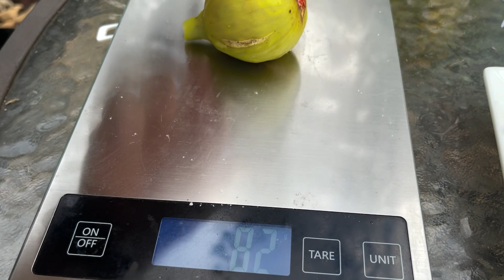Fig Variety Review: Col de Dame Gegantina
Col de Dame Gegantina is one of several great tasting Col de Dame varieties. This is reportedly one of the largest of the Col de Dame figs, hence the name Gegantina. It should have a deep red, rich berry flavor when fully ripened. CDD Gegantina ripened late for me this year, and I got my first figs in mid-October, but it was a first year tree so it should ripen a little earlier as it gets more mature.